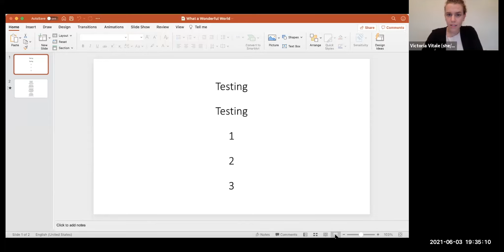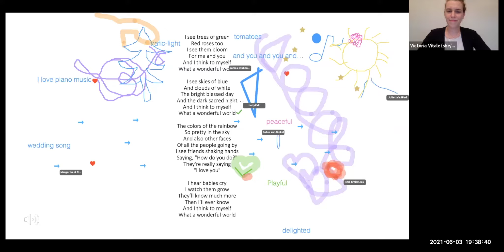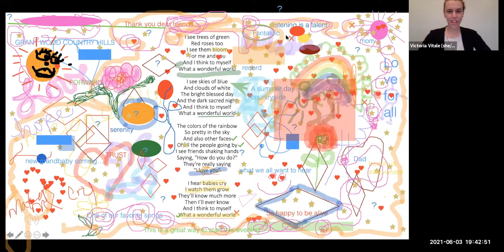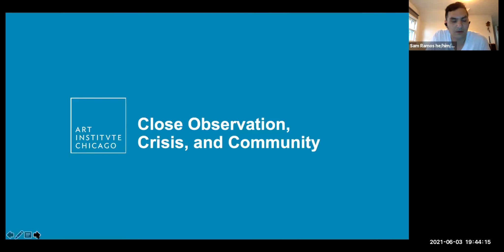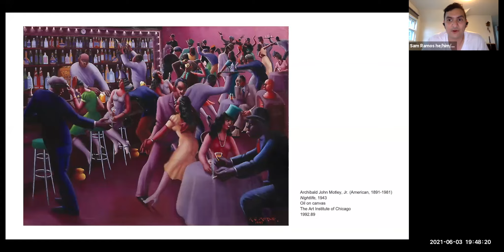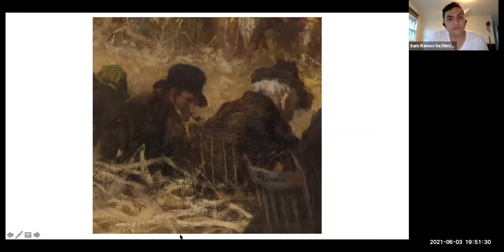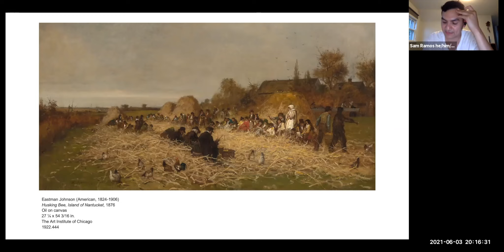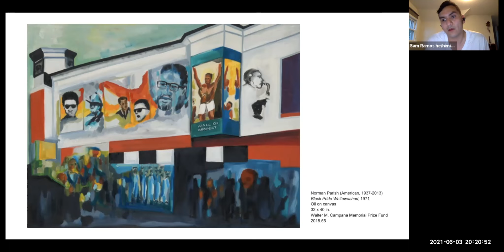Close Observation, Crisis and Community: The Narrative Medicine Approach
Join us for a collaborative program between the Narrative Medicine Group at Advocate Aurora Heath and the Art Institute of Chicago.